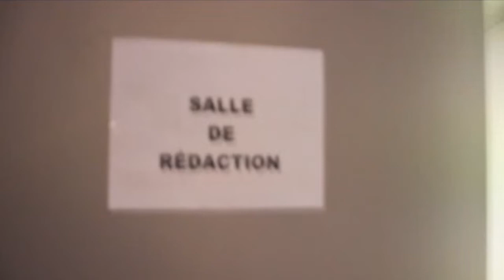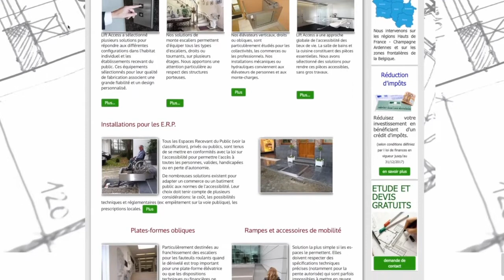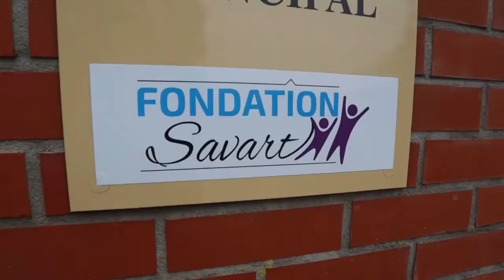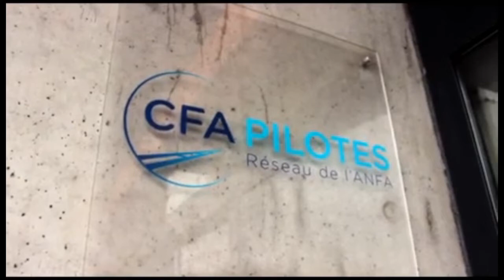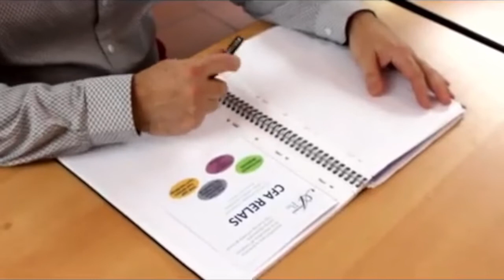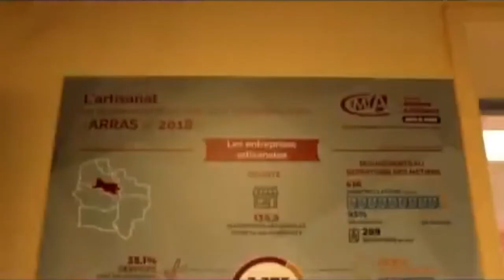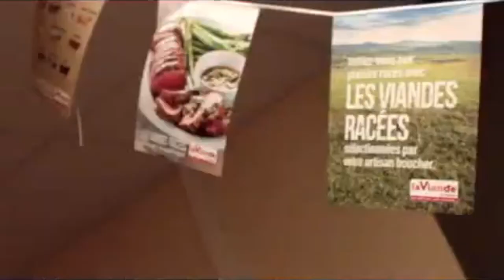INTERVIEW : Jean-Louis BRICOUT, Député de l'Aisne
Jean Louis BRICOUT, député de l'Aisne (PS), se confie au micro de HANDICAPTV sur son engagement pour le bien-être des personnes handicapées et de leur famille.